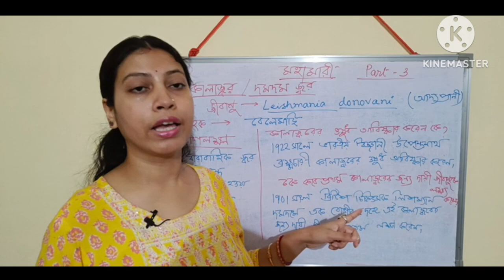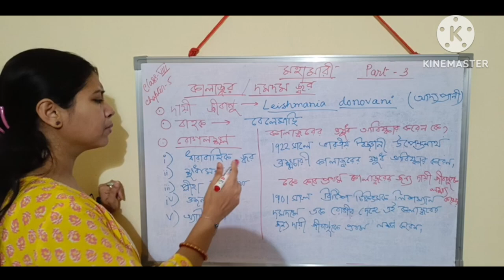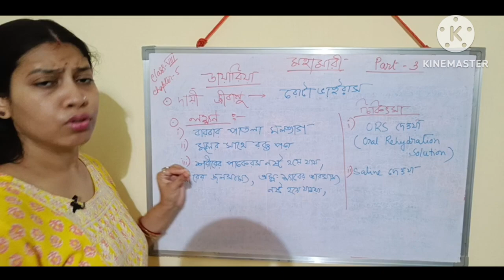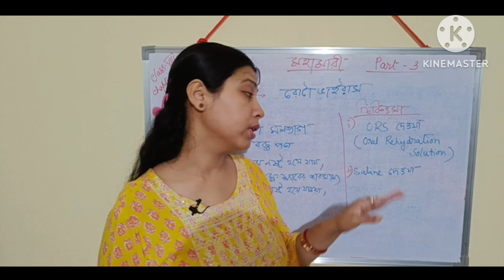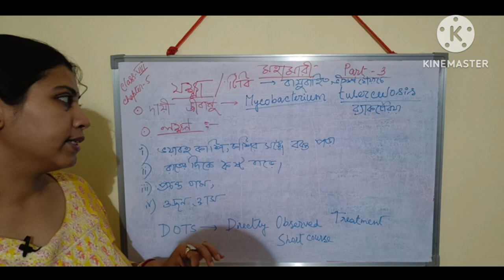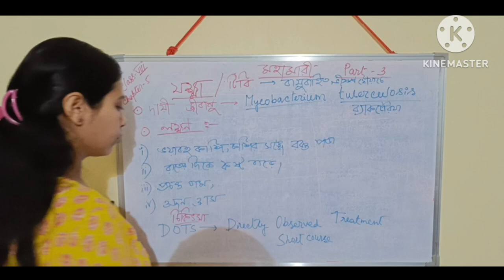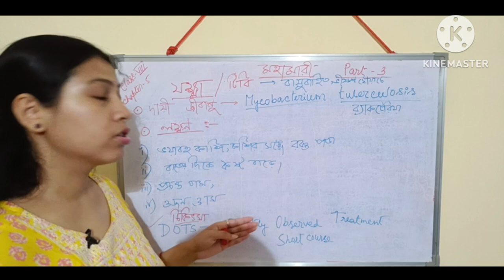মহামারি Part 3| Class 8 Science Chapter 5 WBBSE